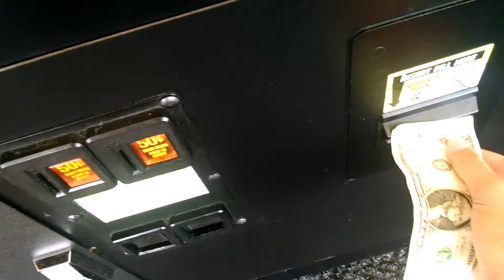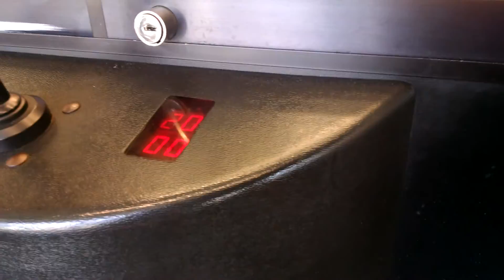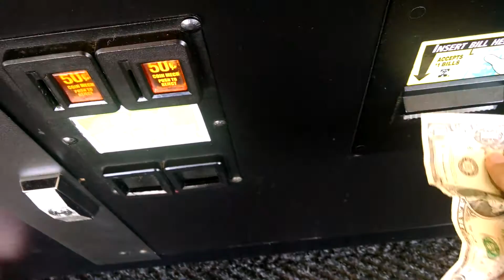THREE CLAW MACHINE WINS AT Kmart!!!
I actually won another one but I didn't get to record it for some reason.